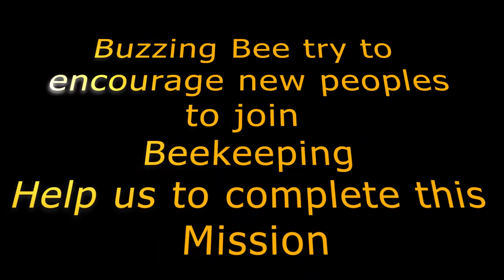beekeeper is working with bees and beehives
With each passing season, however, we saw there were fewer and fewer wild honey bees around and an ever-increasing number of apiaries imploding with no conspicuous reason. Subsequent to enduring the deficiency of our own hives, we concluded the time had come to make a move and help save the honey bees. That is the reason we set up Bee Keeping suit and concurred on a mission. We need to get more individuals engaged with beekeeping and assist newcomers with setting up their own apiaries. Our beekeeping products are worked to the most noteworthy wellbeing and quality principles. Indeed, we just sell items that we've tried and use at our own apiaries! We guarantee that you'll cherish your new Bee Keeping gear as much as we do